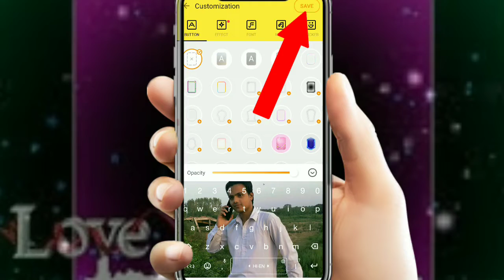Keyboard par apna photo kaise lagaye bina kisi app ke? | keyboard par apni photo lagaye 10 second me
Hello dosto is video me mene aapko bataya h ki aap bina kisi app ke apne keyboard par photo kaise laga sakte hain.
Keyboard colour change app
how to add photo on keyboard iphone
how to add photo in google keyboard
how to add image to keyboard
how to add image to emoji keyboard
how to add a picture on keyboard
how to put a photo on keyboard
how can i put a picture on my iphone keyboard
how do i put a picture on my keyboard iphone
how to add picture to keyboard android
how to put image in keyboard android
how to put a picture on keyboard android
how to add a picture to keyboard
how to put a picture on keyboard
how to add picture to emoji keyboard
how to add image as emoji
how to put image on google keyboard
how to put a picture on gboard
how to put picture on google keyboard
how to put a picture on my keyboard
how to put an image on your keyboard
how to add photo in keyboard
how to add a picture on my keyboard
how to add photo to keyboard
how to add picture to keyboard
how to put photo in whatsapp keyboard
how to put a picture on whatsapp
how to add a photo on your keyboard
how to put an image on your keyboard iphone
colour keyboard themes
colour theme keyboard
color keyboard theme app
color keyboard dark theme
color keyboard theme maker download
keyboard me photo kaise lagaye
keyboard pe photo kaise lagaye
keypad par photo kaise lagaye
keyboard par apni photo kaise lagaye
mobile keyboard par photo kaise lagaye
whatsapp keyboard me photo kaise lagaye
keyboard par apna photo kaise lagaye
keyboard me apna photo kaise lagaye
 keypad par apna photo kaise lagaye
how to set photo on keyboard
how to set photo in keyboard in redmi
keyboard par photo kaise lagaye tamil
how to set wallpaper on keyboard samsung
how to set wallpaper on keyboard
how to change your keyboard background
how to change keyboard theme without any app
how to change keyboard theme
whatsapp keyboard change
keyboard style kaise change kare